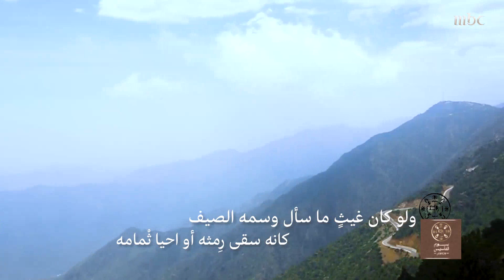لو كان سيف كان كله غدى سيف من مقبضه إلين شذرة حسامه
لو كان سيف كان كله غدى سيف
من مقبضه إلين شذرة حسامه

كلمات الأمير بدر بن عبدالمحسن
غناء الفنان عبدالمجيد عبدالله

🔔 Stay updated! »